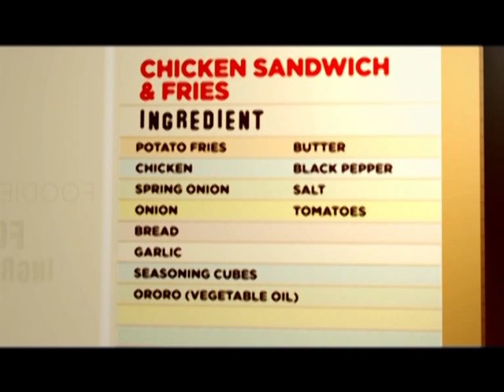How to prepare: Foodies and Spice: Chicken Sandwich and Fries